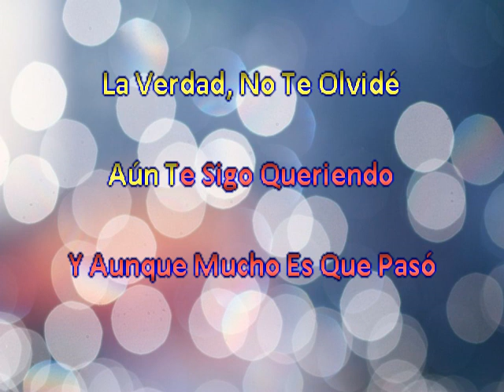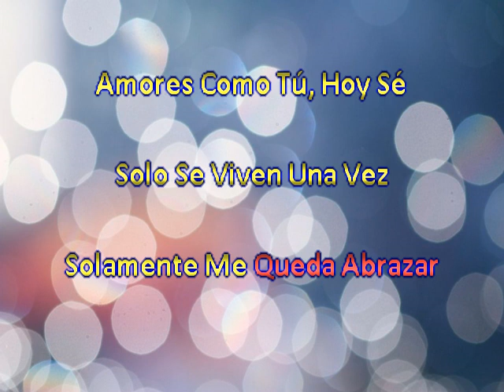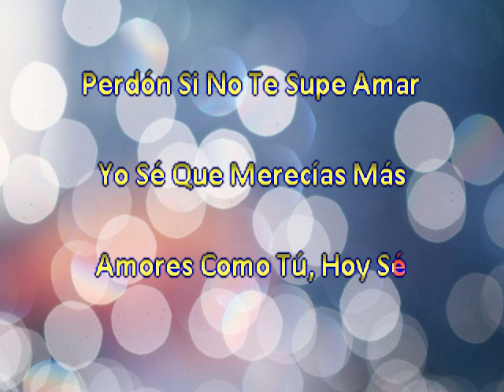Trio Frecuencia Hidalguense Que Agonía (En Vivo)